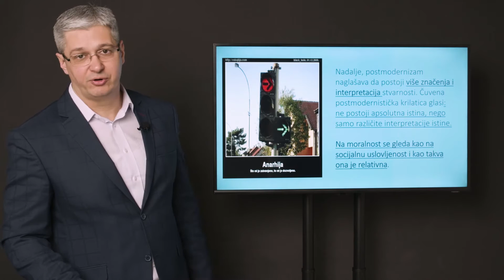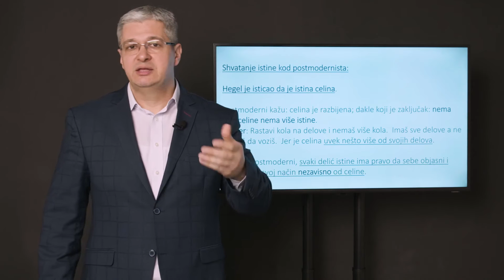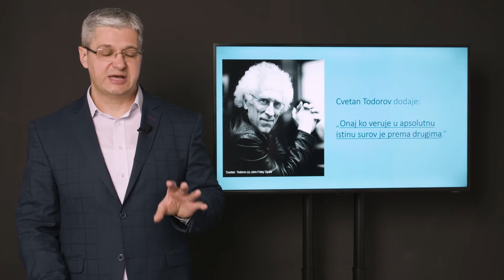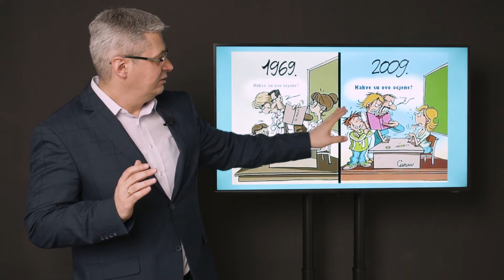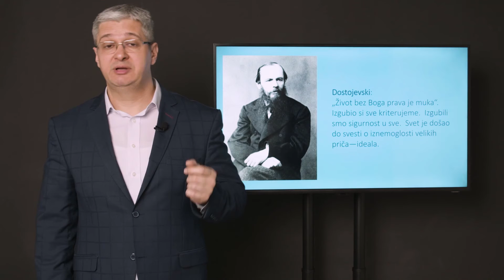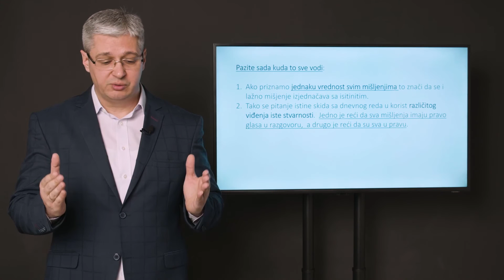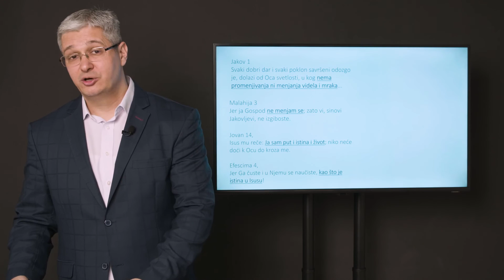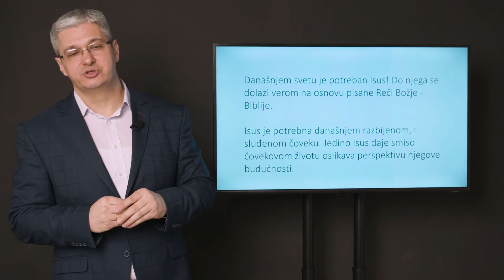01 Vera je suštinska potreba postmodernog čoveka - BOG IZMEĐU VERE I NEVERE